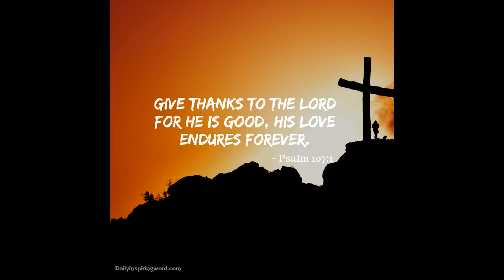The True Identity Of Jesus -Rod R, ,Communion, -John C, 13.02.2022, PSCOC,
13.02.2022, Rod R, - ,The True Identity Of Jesus, John C, - ,Communion, PSCOC, Port Stephens Church of Christ,